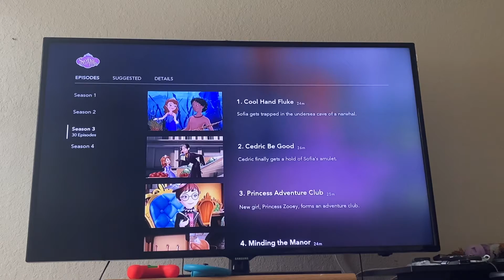Sofia The First Is Now On Disney +?!